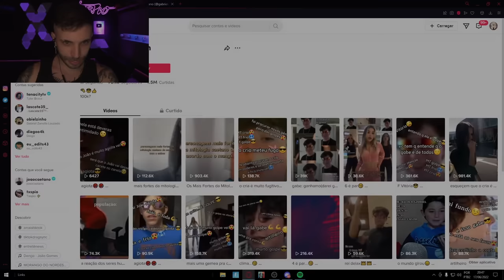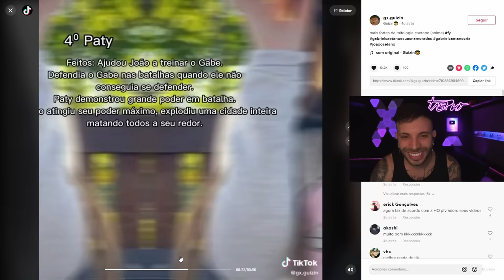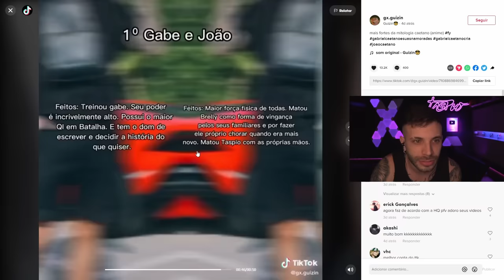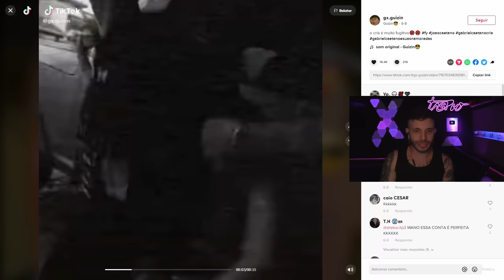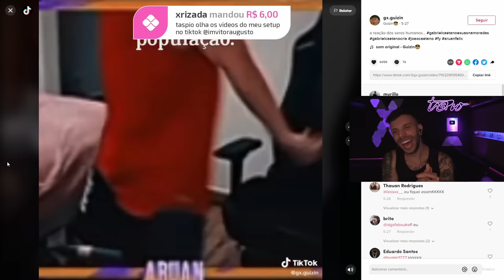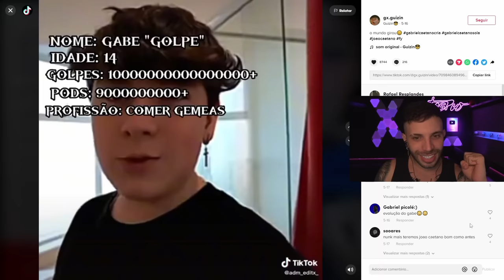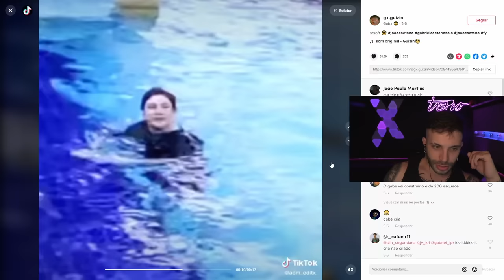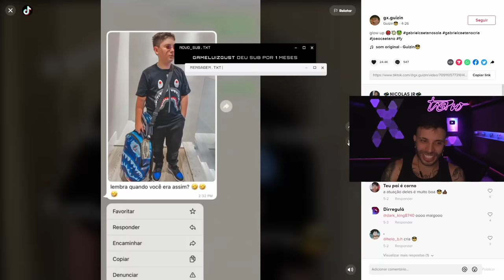TASPIO REAGE aos MELHORES MEMES DO GABRIEL CAETANO